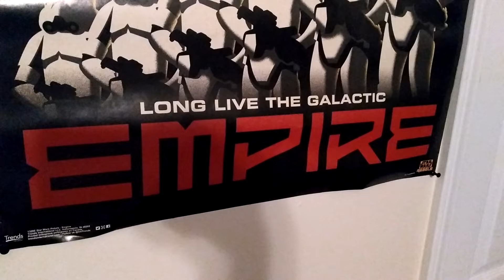My Grand Inquisitor Star Wars Rebels Poster.